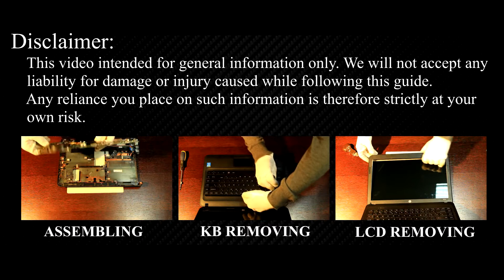HP 246 G3 Disassembly, Fan Cleaning, and Thermal Paste Replacement Guide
In today's DIY guide, I'll tackle CPU overheating issues by disassembling your HP 246 G3 laptop, cleaning the fan, and replacing the thermal paste.

*DESCRIPTION*
Welcome to HowFixit! Today's DIY guide tackles CPU overheating issues by disassembling your HP 246 G3 laptop, cleaning the fan, and replacing the thermal paste. Ensure your laptop's longevity and efficiency - it's the ultimate fix!
This video tutorial applies to the following laptop models: HP 246 G3

*Video Content:*
1. Laptop Disassembly

2. Fan Cleaning

3. Thermal Paste Replacement

4. Performance Benefits

5. Laptop Reassembly